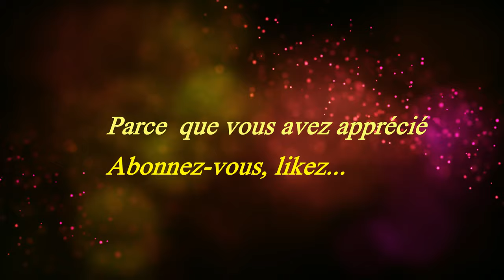Chorale des aînés